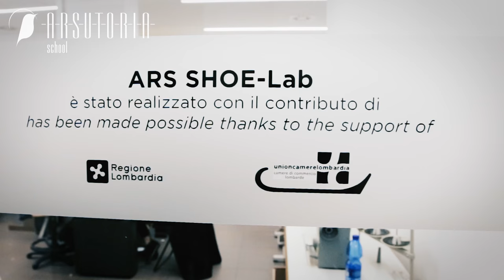ARS SHOE-Lab - ARSUTORIA School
Il laboratorio calzaturiero di ARSUTORIA School, dove è possibile realizzare un prototipo di scarpa dall'idea, al modello fino al prodotto finito. Un'occasione unica per gli studenti e i giovani designer.